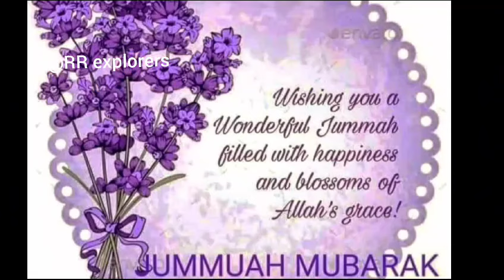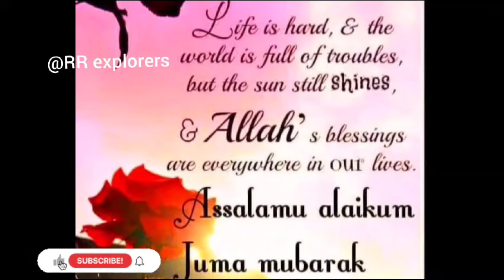Jumma Mubarak Status|Jumma Mubarak WhatsApp status 2024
New Jumma Mubarak Status Jumma Mubarak WhatsApp status 2024|Jumma Mubarak Status|jumma mubarak status